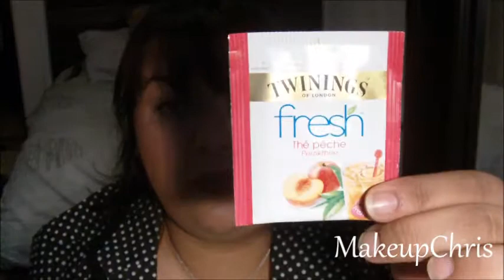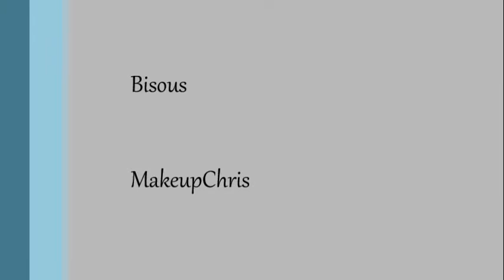_Favoris du moment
~ Hey Hey Regarde Vite ;)